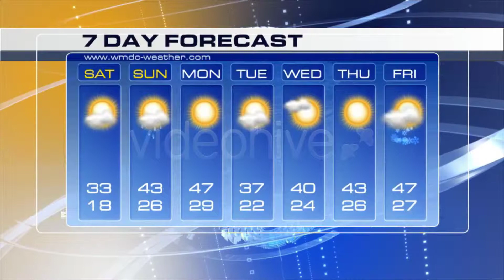Broadcast Design - Complete News Package 1 | Free After Effects Templates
Features list:
Very easy to customize (Color Coded) After Effects CS4 project (and above compatible)
Openings
Looping Backgrounds
Corner logo
Bugs
Animated Ticker Line
Different types of Lower Thirds
Info screens
Headlines
Transitions
Phone screens
Split screens
OTS Over-the-shoulder
Weather Package
Weather Icons
Coming Up
Tonight
Video tutorial
1920×1080 HD 25fps (4 ready to render comps. at different resolutions)
On-air graphic elements have In / Loop / Out animation

There are two projects in the archive:
pre-rendered version (for those who don’t have Optical Flares plugin)
original project with editable effects

Important Notes:
Due to the complexity of the project and to the many elements included, please allow at least several hours for render.
The fonts (“Eurostile Extended” and “Aller”) used in this project are not included!
Studio Photos from the preview are not included!
Footages from the preview are not included in the project!
Cycore plugins that comes bundled with the full version of After Effects must be installed
Backgrounds with the Spinning Globe are pre-rendered. Anything else is editable in After Effects